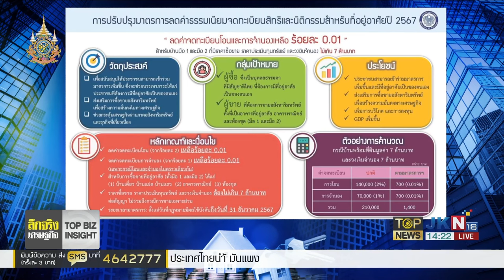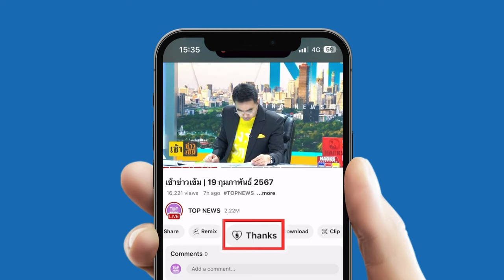"จุรินทร์" ซัด รัฐบาลกู้เงิน ธ.ก.ส. มาแจกดิจิทัลวอลเล็ต DNA เดียวกันกับจำนำข้าว | TOPNEWSTV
"จุรินทร์" ซัด รัฐบาลกู้เงิน ธ.ก.ส. มาแจกดิจิทัลวอลเล็ต DNA เดียวกันกับจำนำข้าว